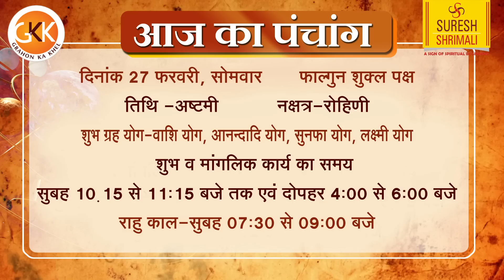AAJ KA RASHIFAL || 27 February 2023 आज का राशिफल || Today Horoscope || मेष से मीन || Suresh Shrimali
27 फरवरी 2023 आज का मेष राशि से मीन राशि राशिफल
27 फरवरी 2023 आज का पंचांग                                        - 03:10
27 फरवरी 2023 आज का मेष राशि राशिफल                     - 03:47
27 फरवरी 2023 आज का वृषभ राशि राशिफल                   -  04:52
27 फरवरी 2023 आज का मिथुन राशि राशिफल                 -  05:34
27 फरवरी 2023 आज का कर्क राशि राशिफल                    -  06:27
27 फरवरी 2023 आज का सिंह राशि राशिफल                    -  07:21
27 फरवरी 2023 आज का कन्या राशि राशिफल                 -  08:06
आज का विशेष उपाय                                                         - 08:55
27 फरवरी 2023 आज का तुला राशि राशिफल                   -  09:36
27 फरवरी 2023 आज का वृश्चिक राशि राशिफल              -  10:42
27 फरवरी 2023 आज का धनु राशि राशिफल                    -  11:27
27 फरवरी 2023 आज का मकर राशि राशिफल                  -  12:06
27 फरवरी 2023 आज का कुम्भ राशि राशिफल                 -  12:56
27 फरवरी 2023 आज का मीन राशि राशिफल                   -  13:50